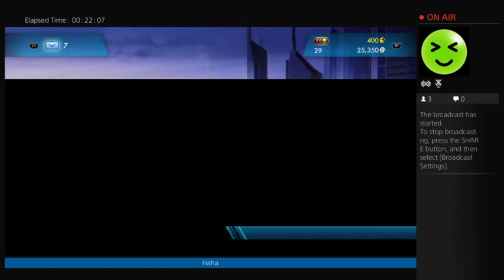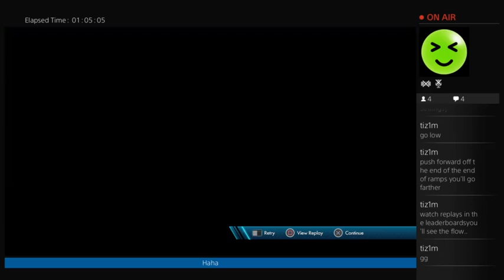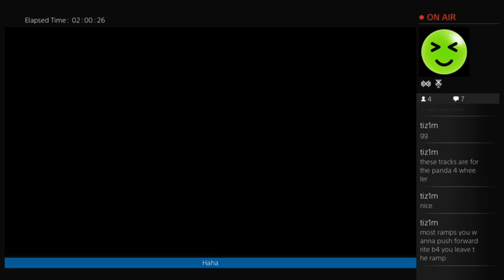TombRaider: Just playing around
David Foster streams Tomb Raider: Definitive Edition on the PS4.